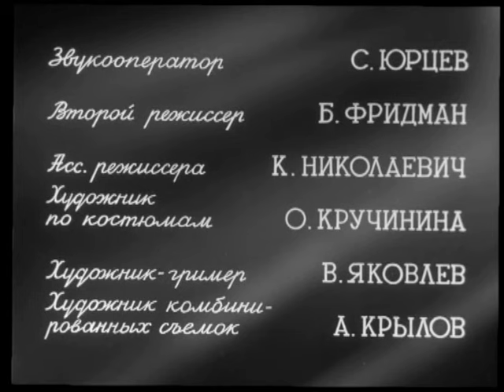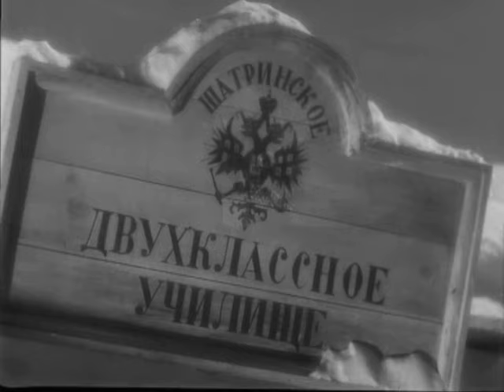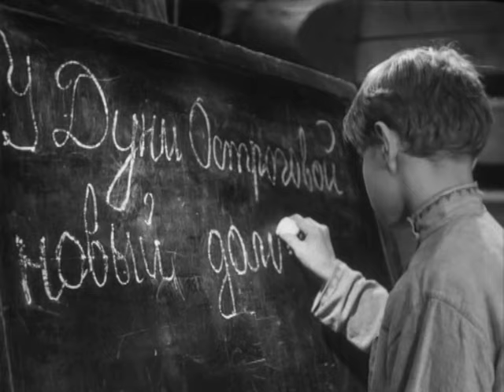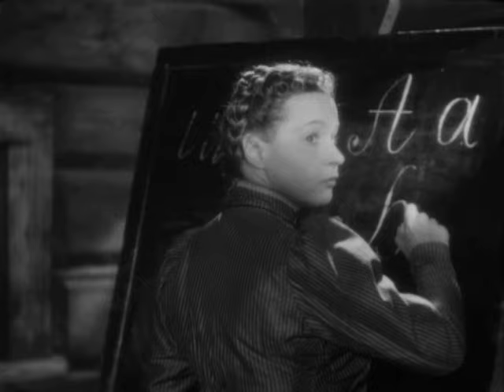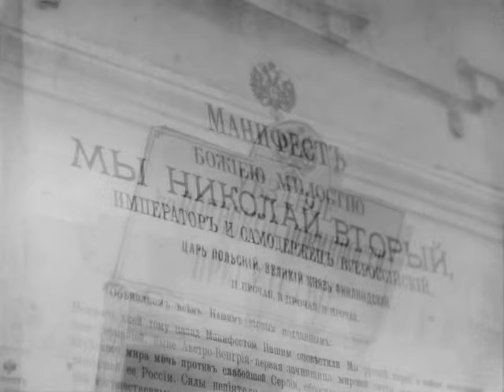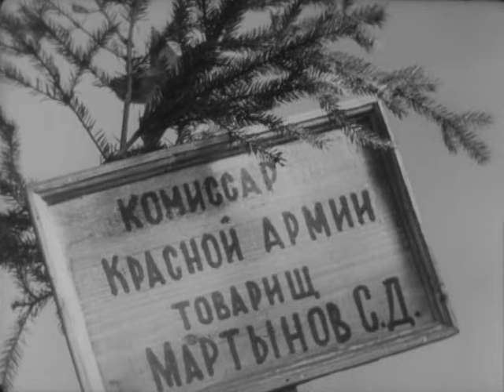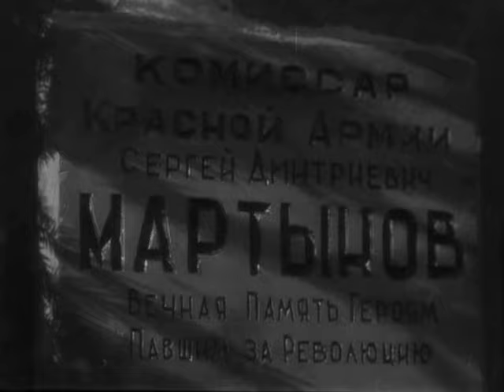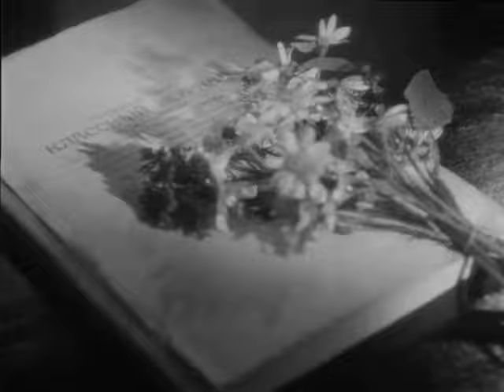Сельская учительница - драматический фильм о борьбе с кулачеством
Канун Первой мировой войны. Окончив гимназию в Петербурге, Варя едет учить крестьянских детей. Сурово встречает юную учительницу глухая деревня. Появляется отбывающий в Сибири срок знакомый по Петербургу - большевик Мартынов. Варя выходит за него замуж, но вскоре его вновь арестовывают. После революции Мартынов погибнет на посту комиссара, ей же предстоят тяжелые испытания в борьбе с кулачеством